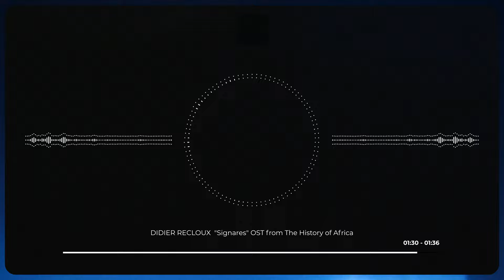DIDIER RECLOUX - SIGNARES (from BBC WORLD TV Series The History of Africa )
Music from the BBC World TV Series "The History of Africa with Zeinab Badawi"